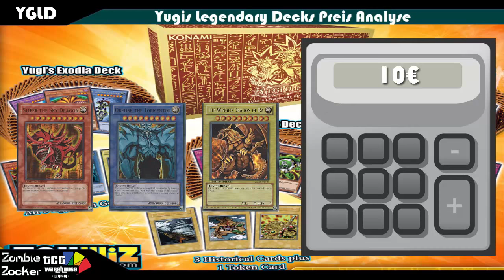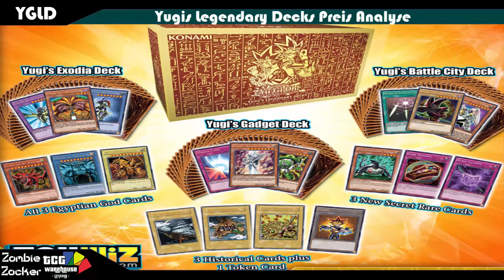TBT: Yugis Legendary Decks Preis Analyse - euda die sind zu krass Yu-Gi-Oh! (German/Deutsch)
heute ne Preis Analyse zu dieser Yugis Legendary Decks Box
die im Preis Leistungs Verhältnis doch besser ist als erwartet
►Karten-Salon:
►YGOCardMarket
unsere Facebook Seite:
unsere Blog Artikel auf Gate to the Games:
►DevPro: BadBoyBudha
►Dueling Network: KidRainen
►etcg: OMGTeamBubbleT
►Hearthstone: BadBoyBudha#2639
-thanks